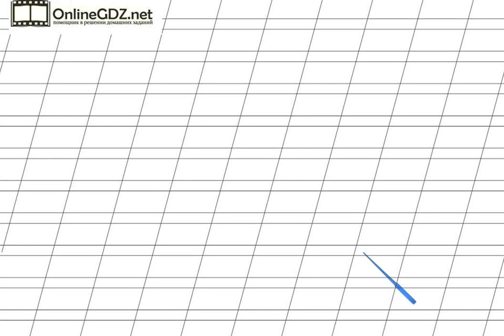Страница 76 Упражнение 10 «Слог. Ударение...» - Русский язык 2 класс (Канакина, Горецкий) Часть 1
Чтобы выполнить упражнение №10 на странице 76,  вам необходимо уметь находить в словах ударный слог. Если вы хотите справиться с этим заданием за 1 минуту, посмотрите наше видео.